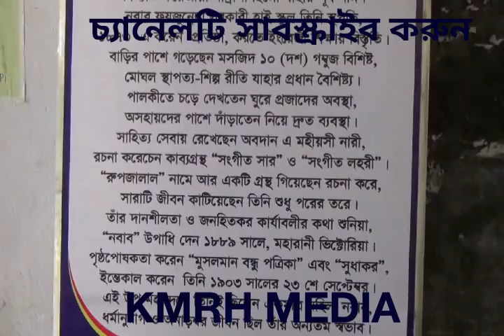নওয়াব ফয়জুন্নেসা চৌধুরানীর পরিচয় পর্ব//Introduction episode of Nawab Faizunnesa /KMRH MEDIA//